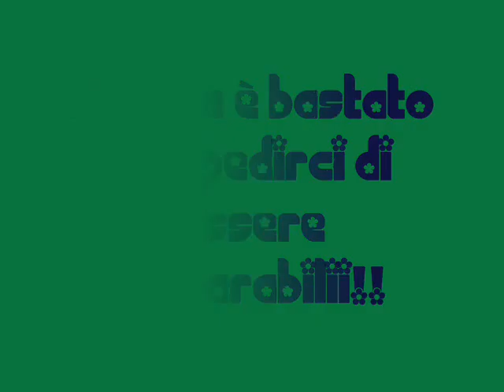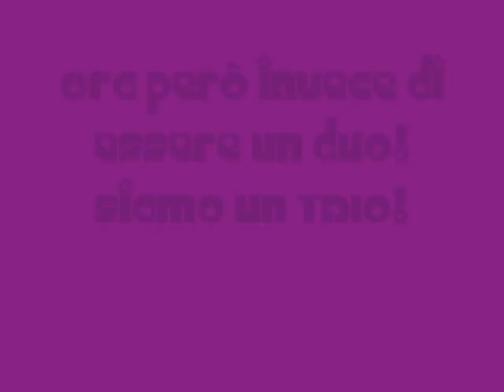Belle mie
iO fra e miki pe sempre